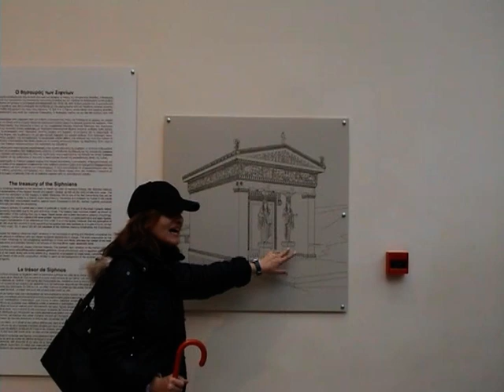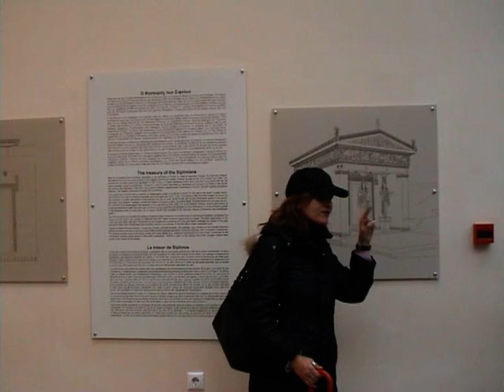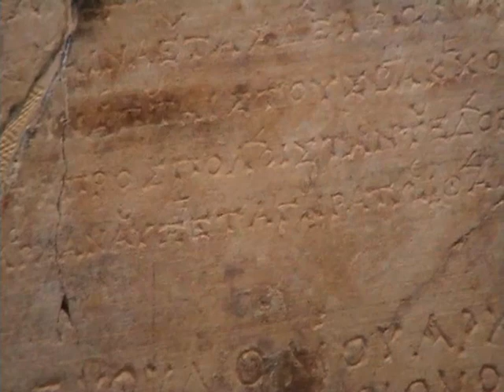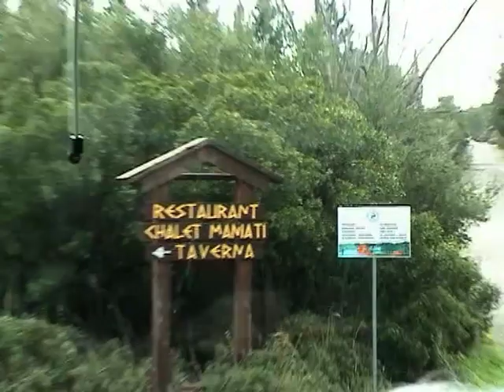Eurotrip 2010: Athens, Greece.